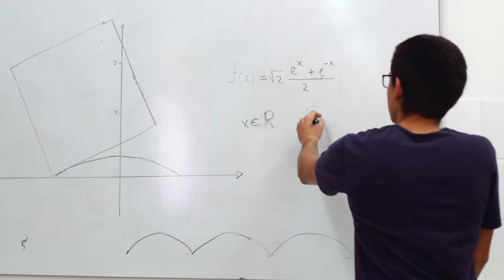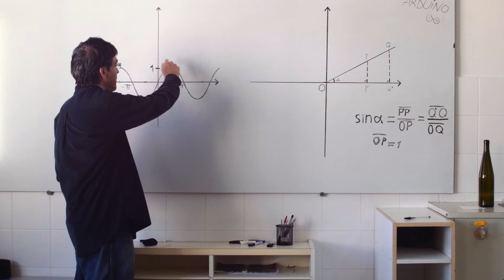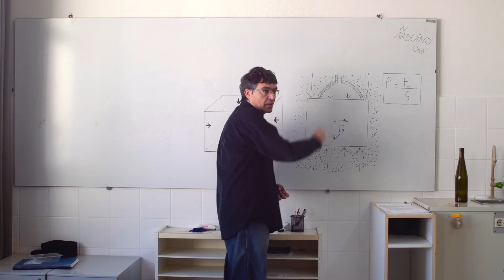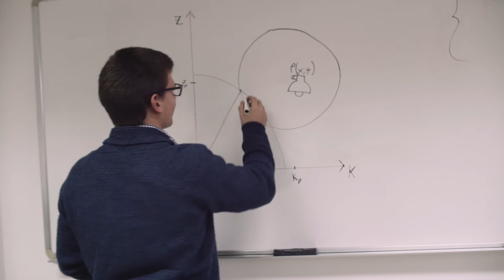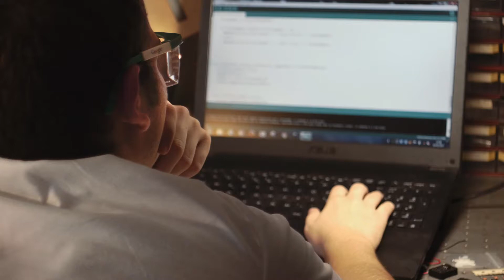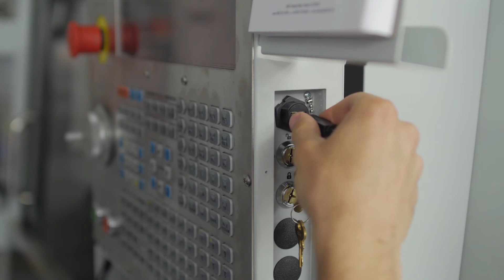ROB ERTO, un abBraccio all'innovazione - Liceo "Enrico Fermi" - Nuoro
I Classificato CCIAA di Nuoro